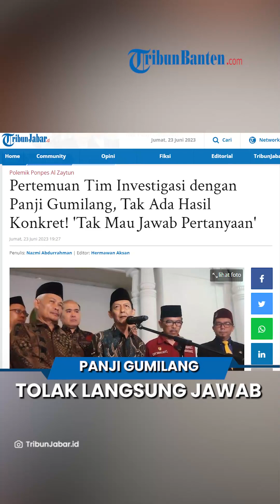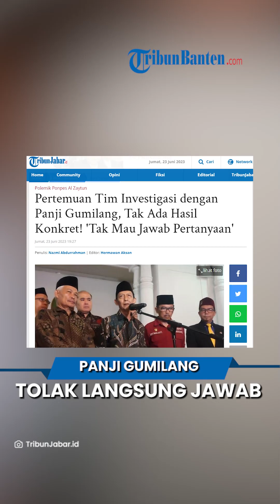PANJI GUMILANG, Minta Waktu untuk Susun Jawaban dan Tolak Jawab Langsung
Pimpinan Pondok Pesantren Al-Zaytun Panji Gumilang akhirnya selesai diperiksa tim investigasi bentukan Pemprov Jawa Barat terkait polemik yang terjadi.

Namun, pertemuan yang digelar di Gedung Sate, Kota Bandung pada Jumat (23/6) sore ini tak sesuai harapan.

Pasalnya, selama pertemuan Panji Gumilang tak memberi jawaban atas pertanyaan yang disampaikan tim.

Ketua tim investigasi, Badruzzaman M Yunus mengatakan, Panji hanya meminta daftar pertanyaan yang akan diajukan tim investigasi.

Panji mengaku ingin mempersiapkan jawaban atas pertanyaan itu terlebih dahulu.

Tim investigasi tak memberikan tenggat waktu kepada Panji untuk menjawab daftar pertanyaan yang diajukan.

Dengan demikian, belum ada jawaban apapun dari Panji dalam pertemuan tersebut.

Di lokasi yang sama, Sekretaris Tim Investigasi, Rafani Achyar, menyebut total ada lima pertanyaan yang telah diajukan oleh tim investigasi terhadap Panji.

Menurutnya, pertanyaan itu memang sedikit sensitif.

Namun, secara umum, pertanyaan yang diajukan dibuat berdasarkan opini yang berkembang di masyarakat.

Diketahui pernyataan Panji Gumilang baru-baru ini banyak menuai kontroversi.

Selain itu, pondok pesantren yang ia pimpin juga melakukan kegiatan yang diduga menyimpang dari syariat Islam.

Hal itulah yang membuat Ponpes Al-Zaitu didemo ribuan massa atas tuduhan mengajarkan aliran sesat.